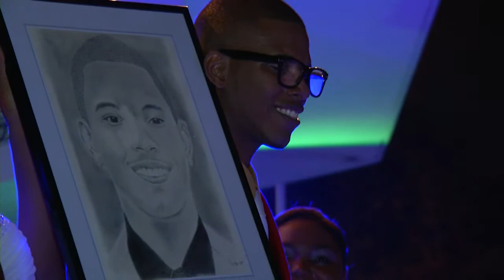WENSHOW - HIGHLIGHTS of the 25th Birthday Bash Experience Celebration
+ THE G!NIUS EXPERIENCE
"Sometimes words may fall short to express the blessing I've shared for having you around in my journey of life." - WENSHOW

For this special occasion WENSHOW thanked and invited tons of relations to share this experience in one special kind of way.

On Tuesday, July 23, 2013 he started 20:05 till 1:25 at Curaçaosche Museum, he celebrated his 25th Anniversary with his closest friends, relations and family members. For this special occasion the dress code selected was casual white.

A roller-coaster experience as he barely shared everything with everyone who attended the celebration. The occasion was graced with laughter, lights, music and emotions.

Thanks to all who came and made this possible starting with Margil Party Rental, Mauricia Pictures, Help'r, Happy Peanuts, Hoben Aktivo i Positivo, ESO Photography, Niko Photography, Turkutin.com, Curaçaosche Museum, all who magically played an important role for making this day and unforgettable one.

"Dying is easy, Living is the thing.. make it an spectacular one in your own best high way.." - WENSHOW